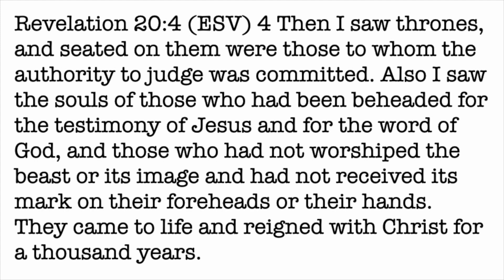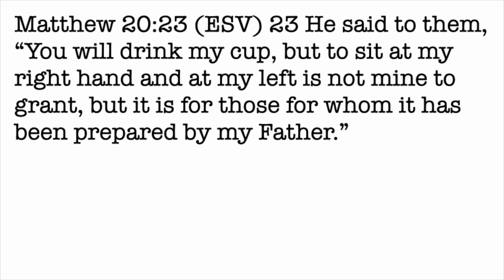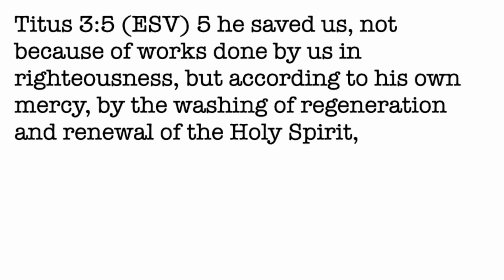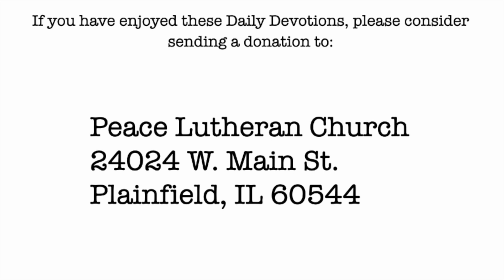Daily Devotion with Pastor Balla for November 24, 2023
Revelation 20
The “First” Resurrection